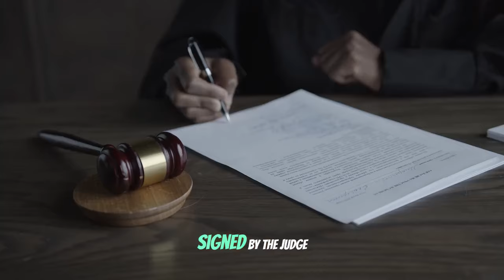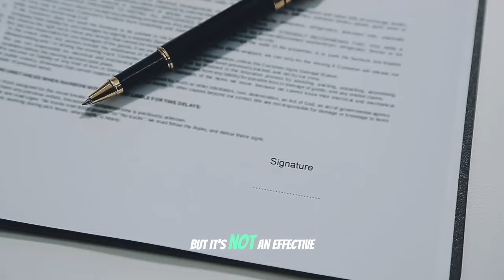Understanding An Order To Show Cause : What You Need To Know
"An Order to Show Cause" is a legal document issued by a court that requires a party to explain or justify something, often related to a pending action or failure to comply with a court order. This video explains what an Order to Show Cause means, when it’s used, and how to respond effectively. Understanding this critical legal tool can help protect your rights in court. Learn about probable cause, cause and effect in legal terms, and see real-world examples. Whether you're facing an order or want to be prepared, this guide breaks it all down.
Welcome to the Frank Bruno Law Channel! In this episode, we delve into the complexities of an "Order to Show Cause." If you're involved in a legal dispute, whether in family law, estate matters, or real estate, understanding an Order to Show Cause can be crucial. Frank Bruno, an experienced NYC attorney, explains what this legal document entails, its purpose, and what you need to do if you are served with one. Discover how an Order to Show Cause can impact divorce proceedings, guardianship cases, and real estate transactions. Learn the essential steps you must take to protect your rights and respond appropriately.

Whether you’re involved in a probate case, navigating family law, or facing real estate issues, this video offers valuable legal insights that can help you effectively manage your situation.

Say Hi on Social:

Facebook: Law Office of Frank Bruno Jr.

Services We Offer:

Wills, Trusts, Estates, Powers of Attorney, Long-Term Care Planning, Guardianship, Real Property Transfers, Probate, Divorce, Family Law, Real Estate Law

Frank Bruno, Jr. is a seasoned attorney specializing in Estate Planning, Elder Law, and Family Law, serving the Queens, New York community. With active involvement in the Queens County Bar Association and New York State Bar Association, Frank frequently provides legal insights on estate law, guardianship, and family law.

For additional resources and information about estate planning, family law, and other legal services,